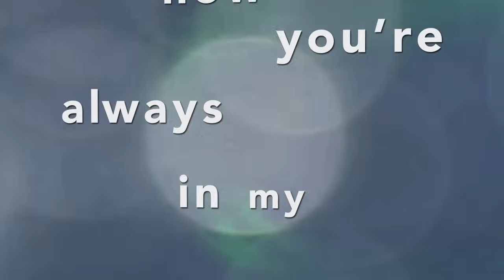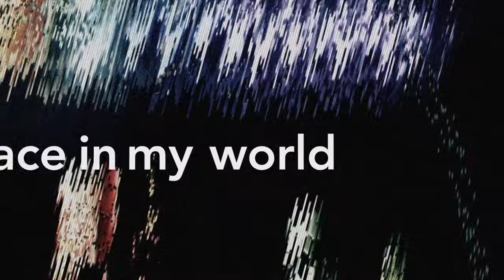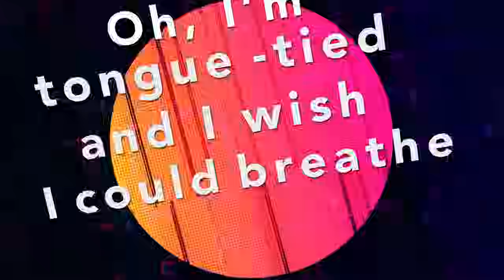Loveless x Kellin Quinn - Someone Else (Lyric Video)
Loveless’s new single “Drag Me Down” is out now — buy/stream

"Someone Else" by Loveless and Kellin Quinn.

Left a mark on my soul
I could feel it when you let me go
See your face lost in the crowd
Stop myself from reaching out

This just seems outta control
Told myself I wouldn’t let you close
And now you’re always in my dreams
I cant live in make believe

Who am I say that the memory won’t fade
Trapped in hell
Could I see someone else

I made you a place in my world
You promised you would do the same with yours
But all you ever did was compromise yourself in mine
Now you’re begging me to take you back
Put me through hell and once you been through that
I lost myself and there’s no turning back
So walk away cause I’m not looking back, yeah

Kinda feels like you're punishing me
Oh, I'm tongue-tied and I wish I could breathe
No I, didn't think it would be my story to write

Be my story to write